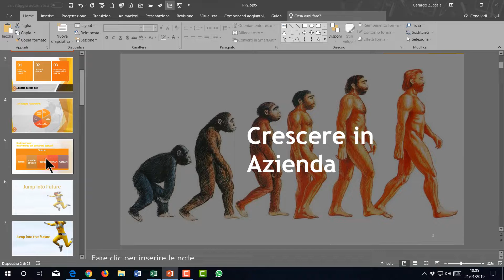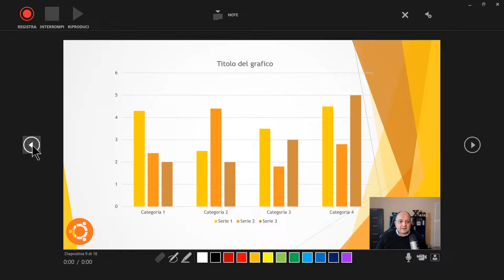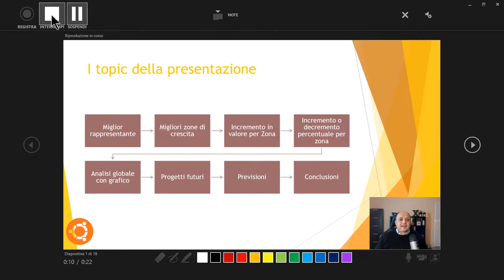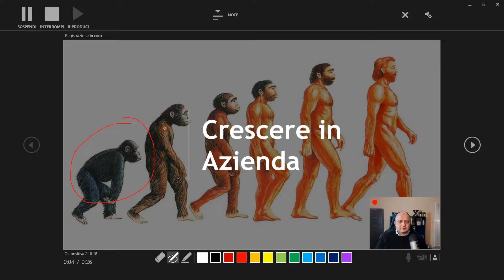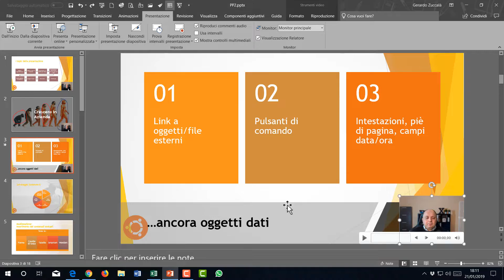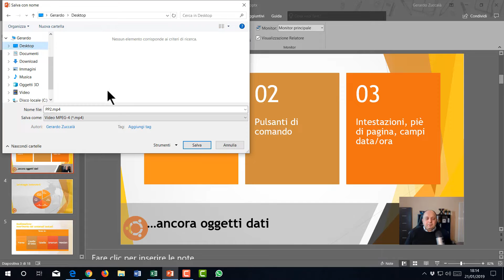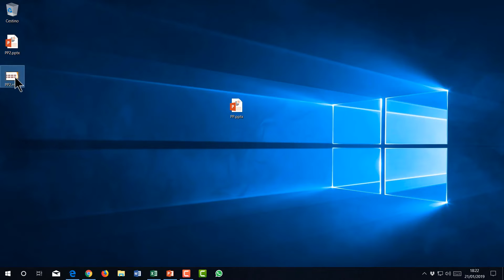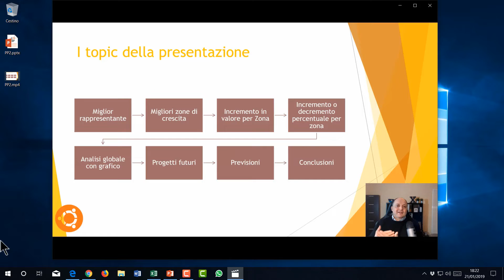PowerPoint in Pillole #11 Video-presentazione per condividere le nostre presentazioni in MP4